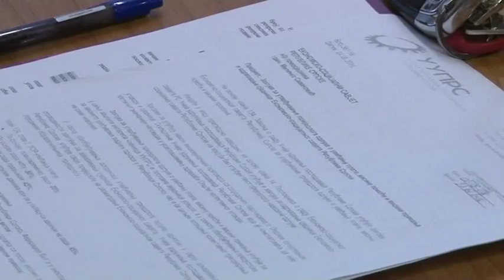BANJA LUKA - SINDIKAT PRAVOSUĐA INSISTIRA NA POSEBNOM KOLEKTIVNOM UGOVORU 22. 07. 2016.